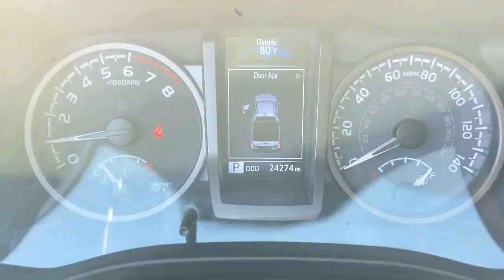2022 Toyota Tacoma Mesa, Tempe, Chandler, Scottsdale, Gilbert, AZ 231354A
Magnetic Gray Metallic Used 2022 Toyota Tacoma TRD Off Road available in Mesa, Arizona at Berge Toyota. Servicing the Tempe, Chandler, Scottsdale, Gilbert, AZ area.

Berge Toyota
2020 W. Riverview Auto Drive

Recent Arrival! Clean CARFAX. CARFAX One-Owner.4WD.Odometer is 4385 miles below market average!Magnetic Gray Metallic 2022 Toyota Tacoma TRD Off-Road 4WD 6-Speed Automatic 3.5L V6 PDI DOHC 24V LEV3-ULEV70 278hpAll vehicles pass a stringent 160 point inspection. Most late model vehicles have Platinum Toyota warranty options available for pennies on the dollar!Our Mission:* To ensure you have an exceptional experience with us today regardless of your decision.* To treat you with respect and provide you with all the information you need to make informed choices.* To help change your perception about what the car buying and car servicing experience should be.* To build your desire to share your wonderful experience with friends and family..